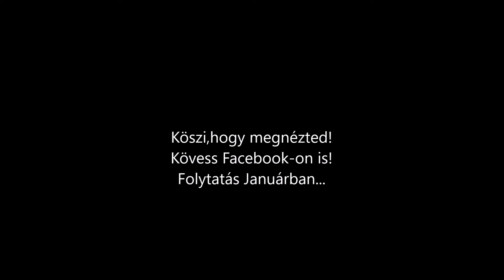Grey's Anatomy Season 15 Episode 8 Fall Finale PROMO|The Storm|HUNSub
15. évad őszi finálé előzetese.
Folytatás januárban.